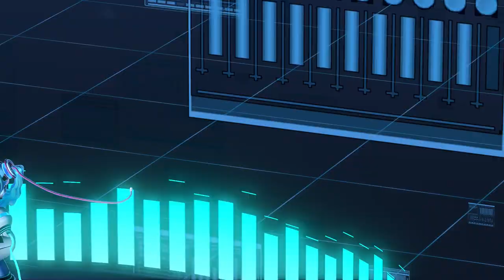【MMD】 Electric Angel / えれくとりっく・えんじぇぅ【YYB Future Connection 2022 Miku】【Camera DL】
This is the Mirai edition and the motion(not my camera) is on seto's discord server

Model by: YYB, Thisiskenz, BlueDevXO
Stage by:  SEGA and Dan1024 (FX by KHOAST40 and BeammanP)

Effects:
GreenerShader
tk_grid-floor_ver1.02
HgSSAO
KiraKiraSparkle
LightBloom